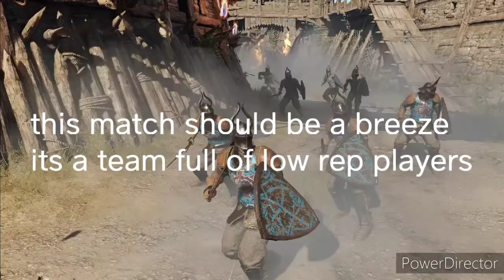getting wrecked by some low rep sweats - for honour